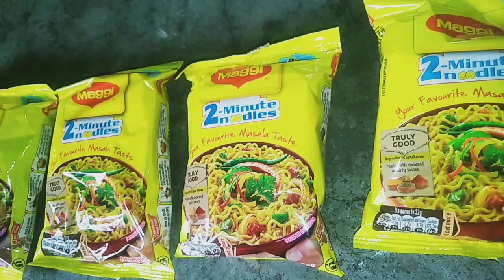MAGGI NOODLES EATING CHALLENGE | Noodles Eating Competition | Food Challenge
Hello friends..! In this video me , my brother and my cousin sister are going to do Maggi Noodles Eating Challenge. In my upcoming vlogs I'm gonna do lots of different food challenges and it will be the real fun to watch.